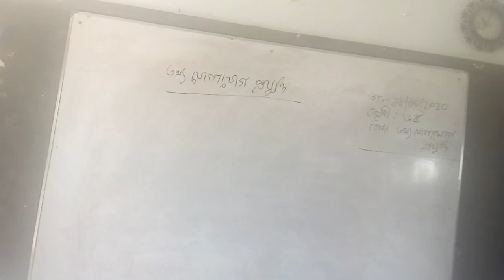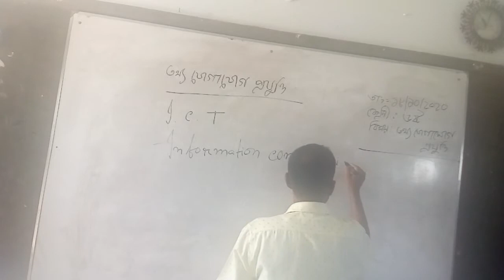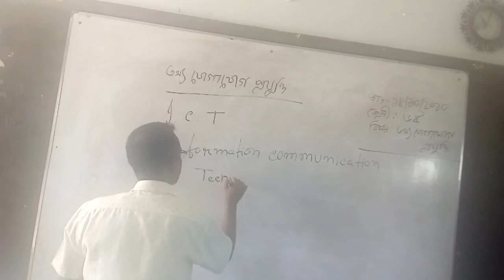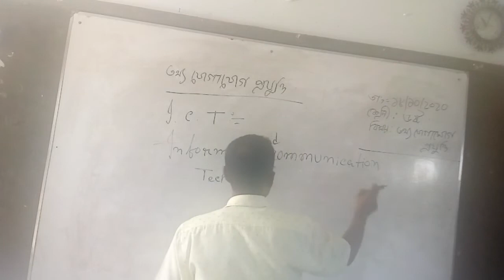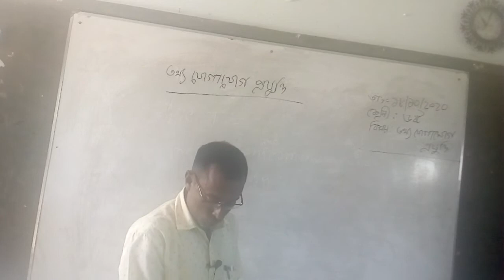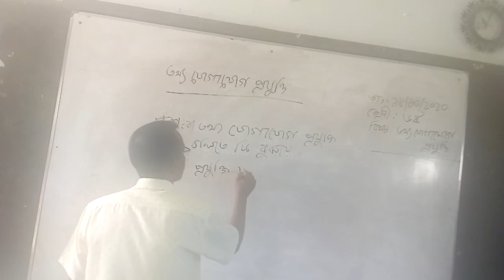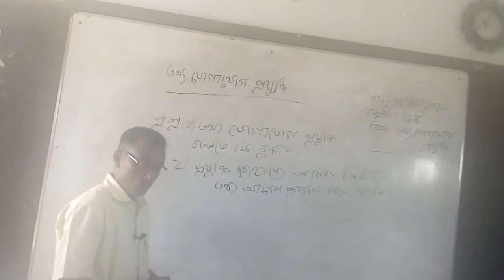kajal kanti das Class Six Sub ICT